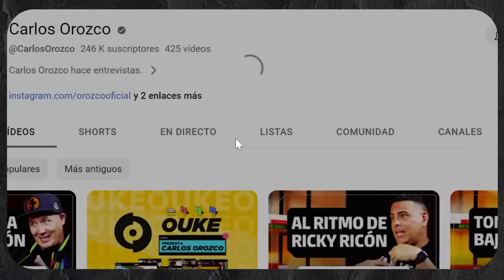ROSSY WAR: TECNOCUMBIA, GIRAS INTERNACIONALES, TITO MAURI Y FAMILIA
VENTANA | CARLOS OROZCO

Este es un canal dirigido a la conversación pero a través de puentes coloquiales. Bajo la gran matriz del entretenimiento introducimos el cuestionamiento, recomendamos la exploración audiovisual y ofrecemos un espacio nutrido para aprender de la experiencia de diversos personajes.

Este canal jamás ha recibido financiación de fundaciones, partidos políticos, think tanks, grandes benefactores privados, grupos religiosos, servicios de inteligencia ni mucho menos logias secretas. Nuestra naturaleza ha sido siempre mantener la independencia y no obedecer a nadie en lo que se dice o se deja de decir.

Con el tiempo, este contenido ha evolucionado a puro pulmón del creador y sus talentosos colaboradores pero cada paso ha sido gracias al importantísimo aporte de los seguidores y miembros de este canal. Por ello te invitamos a sumarte.

APORTES VIA YOUTUBE

En la comunidad tenemos hasta cuatro niveles de los que puedes ser parte, todos y cada uno de ellos son igual de importantes y vienen con determinados beneficios.

TE DAMOS GRACIAS